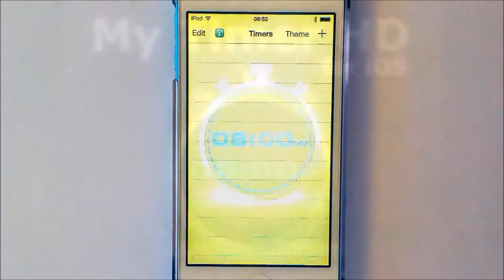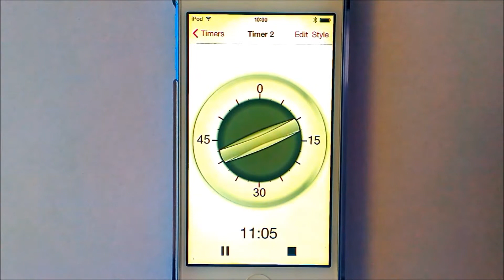My Timer HD for iOS - Review of v1.00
My Timer HD is a great tool giving you a feeling of real world timers in your device.
This great productivity app enables you too:
- Set as many timers as you want,
- Choose between 11 different app colors! Match color of the app to you iPhone or a mood!
- Use 12 unique, beautiful timers - including: stop watch, kitchen timers and many, many more!
- Specify timers names, time to countdown or date to count to,
- Choose if you want to see count down or up,
- Set snooze,
- Choose from 13 different alarm sounds,
- Enable vibration during alarm,

You can interact with timers just like you do with real devices.

This is just beautiful app that will help you to organize your life in more fashionable manner - quicker.

Just glamorous, high resolution timers with beautiful colors - it gives you possibility to customize your everyday experiences.

This application don't consists ads at all.